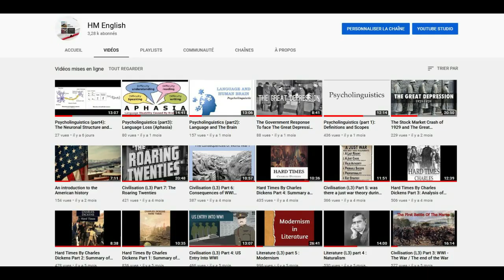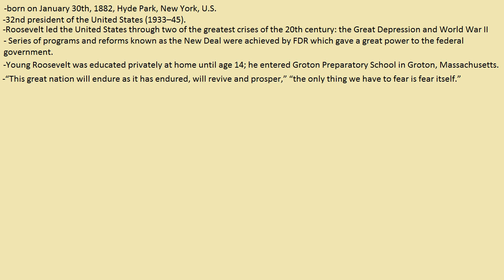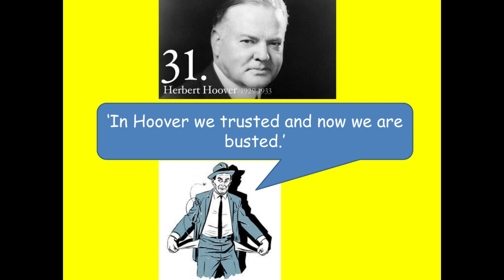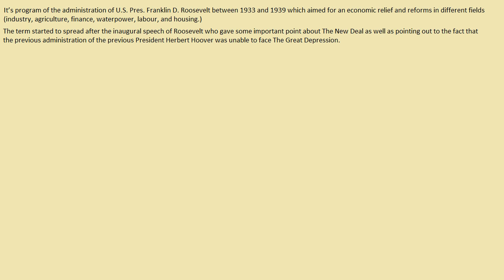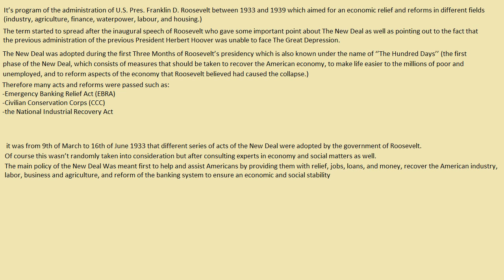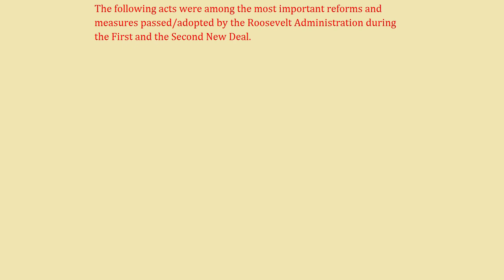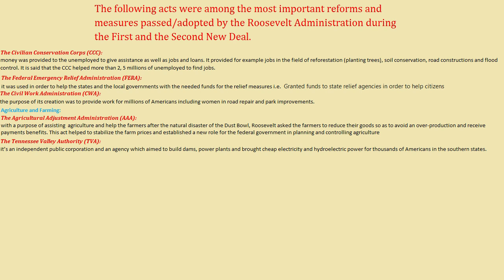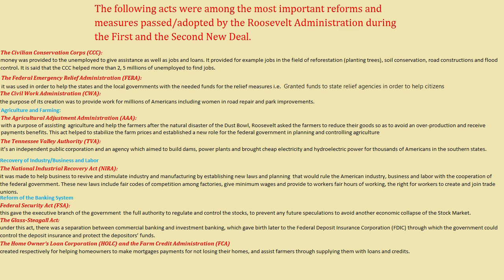The New Deal and Franklin Delano Roosevelt's Reforms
in this lecture you will find information about:
Franklin Delano Roosevelt
the Election of 1932
 difference between the first new deal and the second new deal
the most important reforms and measures passed/adopted by the Roosevelt Administration during the First and the Second New Deal

the Source of information:

Franklin D. Roosevelt, Inaugural Address, March 4, 1933, as published in Samuel
Rosenman, ed., The Public Papers of Franklin D. Roosevelt, Volume Two: The Year of
id=21269&FileName=24%20The%20Great%20Depression%20and%20the%20New%
20Deal.pdf
Britannica.com